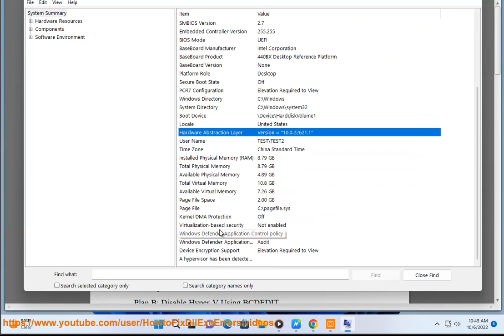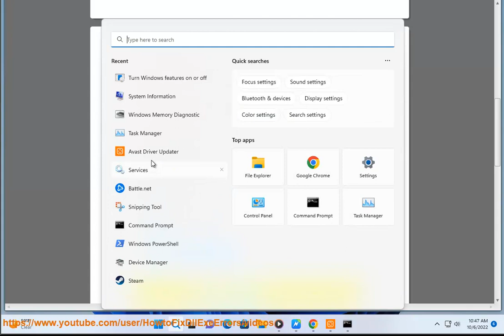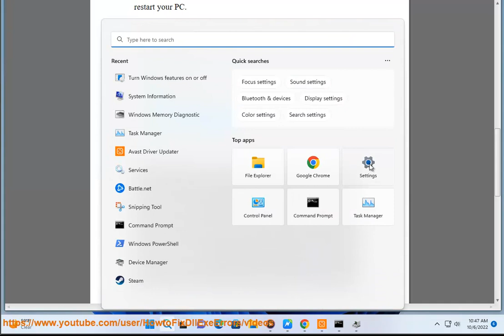Disable/Remove Hyper-V in Windows 11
Here's how to Disable or Remove Hyper-V in Windows 11.